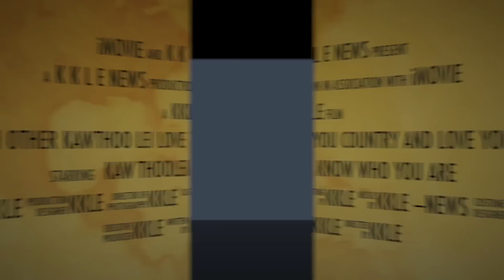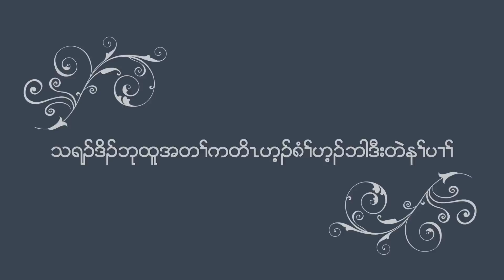18/04/2023 THARA DOH BU HTOO